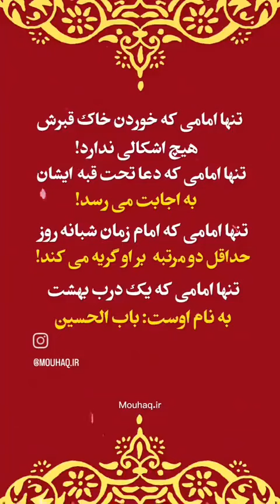کار فرهنگی قشنگ در اینستا دیدم ، اشکم در اومد خدا سازندشو برکت بده